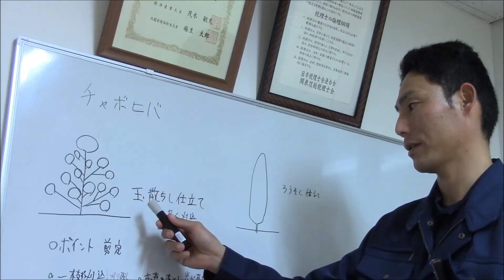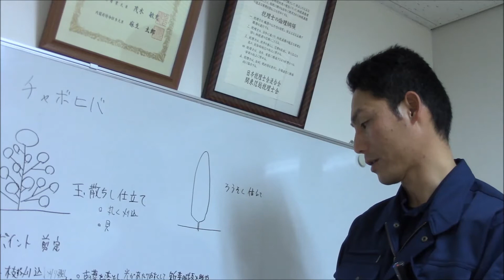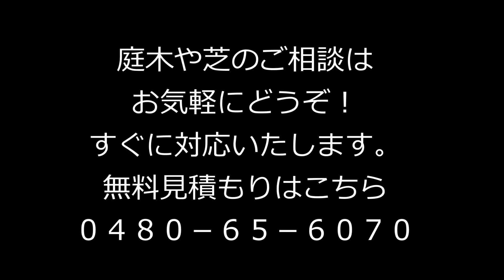チャボヒバの剪定「玉散らし仕立て」 加須、久喜、幸手市の植木屋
チャボヒバの仕立ては
ローソクの炎の形に見立てた「ローソク仕立て」と
玉を散らしたような形の「玉散らし仕立て」
の2種類があります。
剪定の手間は玉散らしの方が非常にかかります。

玉散らし仕立ての剪定ポイントを簡単に説明しています。
①上から下へ刈り込む・・・作業効率を上げるため

②一枝ずつ刈り込む・・・玉散らし仕立ては刈り残しが多い仕立てなので
一枝ずつ丁寧に刈り込むことによって、仕上げをきれいにします。

③赤茶色くなった古い葉っぱを落とす・・・不要な葉を取り除くことで
風通しが良くなり、太陽の光を浴びせることができるので
木の生長には欠かせない、大切な作業です。

担当者が変わったせいで毎回違うように切られる・・お客様の要望が通らない・・など嫌な思いをしたことがある方、ご相談ください。

◆作業内容
天然竹垣他

【対応エリア】
◆埼玉県
加須市　　さいたま市　久喜市　　羽生市　　鴻巣市　　行田市　　幸手市　　白岡市　蓮田市　　　　北本市　　桶川市　　春日部市

◆群馬県
館林市

◆栃木県
佐野市